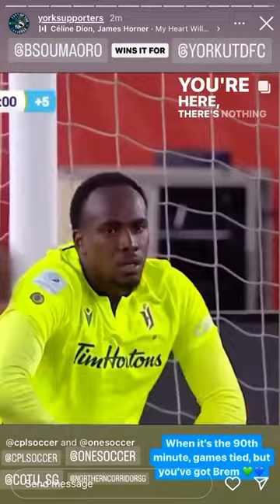Brem Soumaoro wins it for York United FC over rivals Forge FC - May 31, 2023 Canadian Premier League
He’s back at it again harassing referees who were doing a quality job.